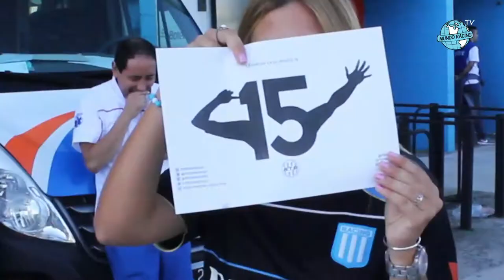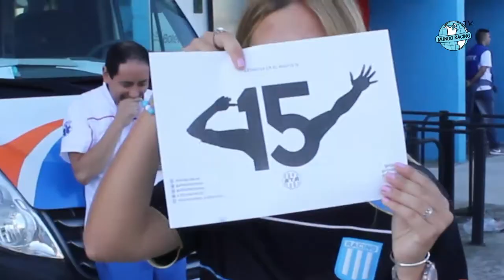RACING CAMPEON - MUNDO RACING TV - EPISODIO 10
Toda la fiesta del Racing Campeón en el especial de MRTV

- Notas A Arias, Cvitanich y Díaz desde el campo de juego
- Todo el color de los hinchas en la previa
- Nota con la transmisión amiga de "El Show de Racing"
- Momento kids con los mas chiquitos